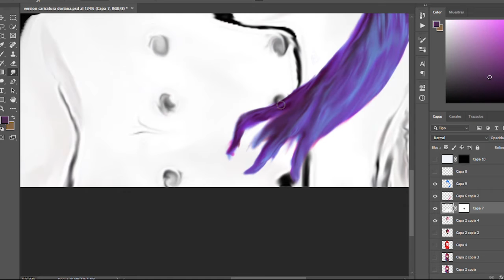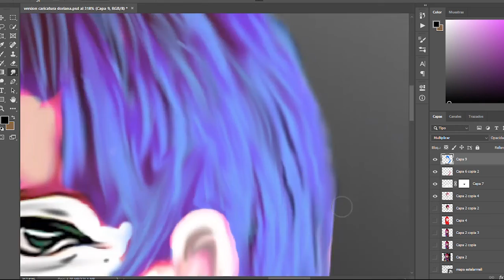Cabello con herramienta dedo en Photoshop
Como hacer cabello con herramienta dedo o difuminado en photoshop pequeña parte de todo el proceso